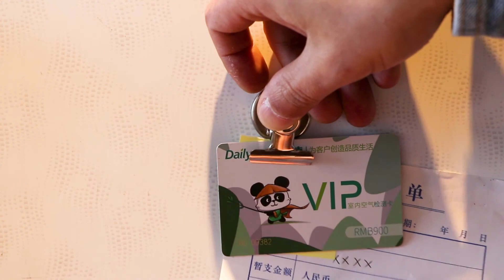How a magnetic clip works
Dailymag Diameter 32mm magnetic clip assemblied with ferrite magnet, 3lbs capacity.